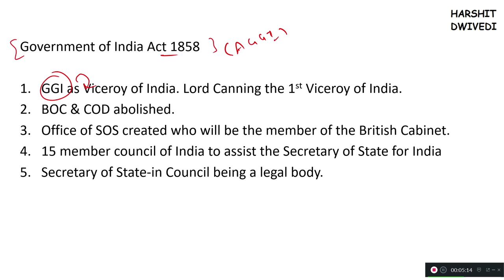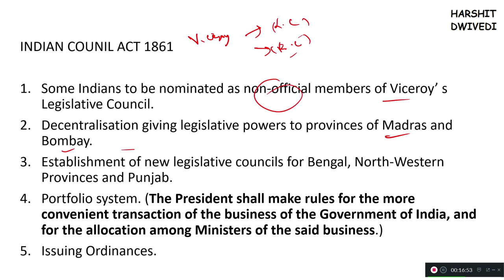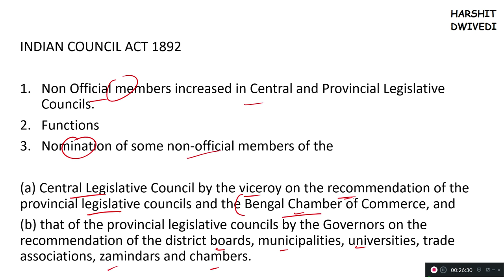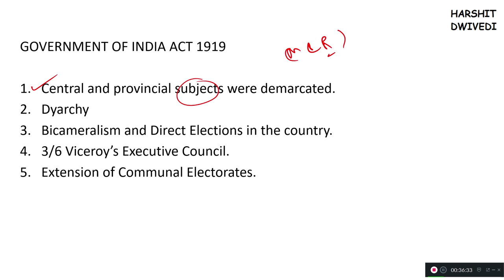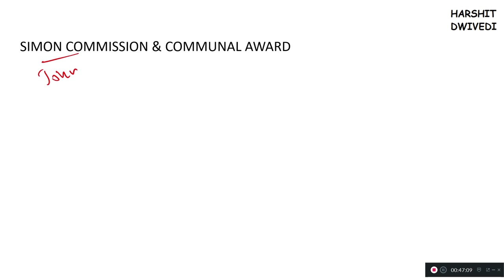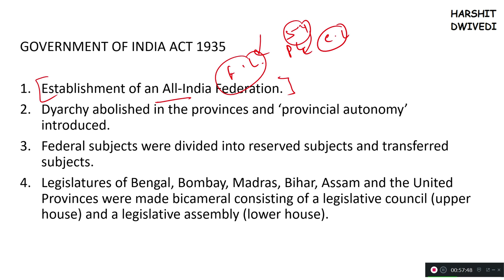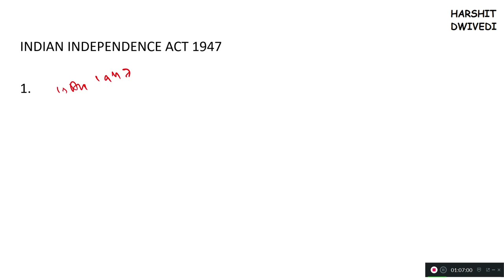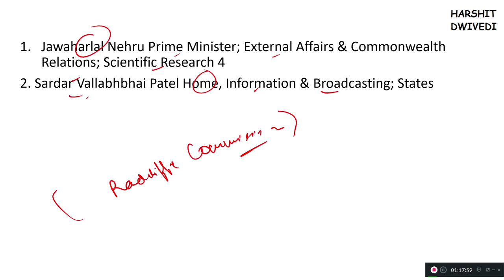(V2) (The Crown Rule 1858-1947) Historical Background - Indian Polity for UPSC Exam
This is the second video of Indian Polity by M. Laxmikanth sixth edition and I will be making all videos of m laxmikanth will complete explanation. The topics explained in this video are as under -

INDIAN COUNCIL ACT OF 1861
INDIAN COUNCIL ACT OF 1892
INDIAN COUNCIL ACT OF 1909
GOVERNMENT OF INDIA ACT 1919
SIMON COMMISSION
COMMUNAL AWARD

Watch the video for understanding these topics in the best possible manner.